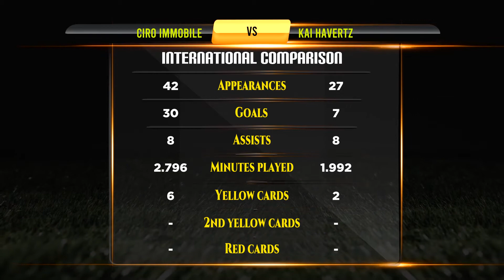Ciro Immobile VS Kai Havertz Football Stats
Ciro Immobile VS Kai Havertz Career Updated Stats

Ciro Immobile And Kai Havertz They are Best Footballer in Football History. This Video Show Ciro Immobile Vs Kai Havertz All Career Matches, Goals, Assists, Player goals, Net Worth, Biography, Lifestyle, History, Awards, Trophy, World cup, Career, Domestic Stats, National Matches Stats and International Matches.

Who is Best? Ciro Immobile VS Kai Havertz Career Compared.